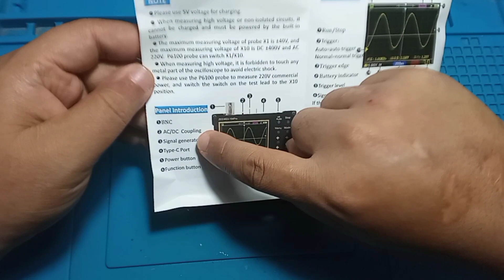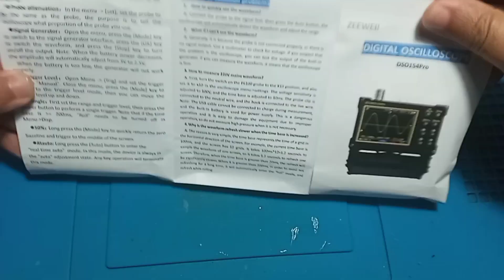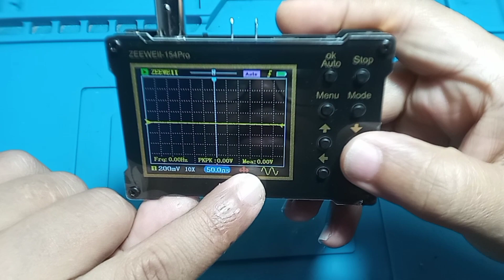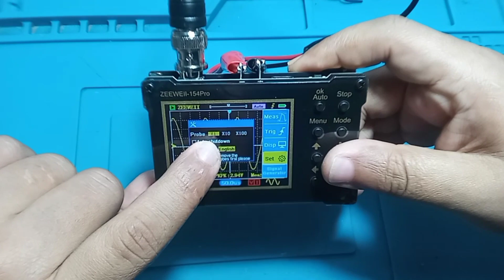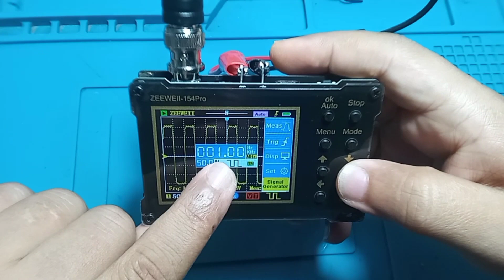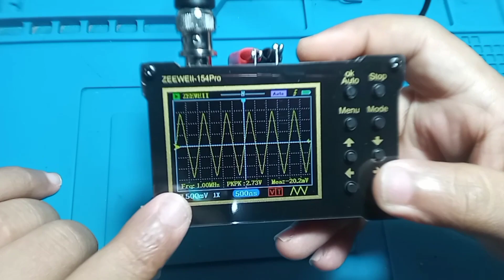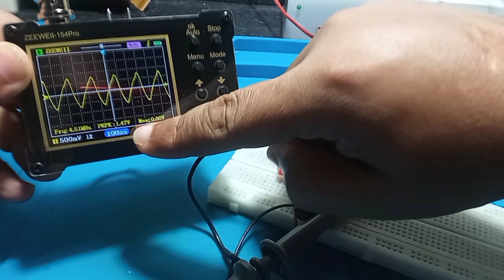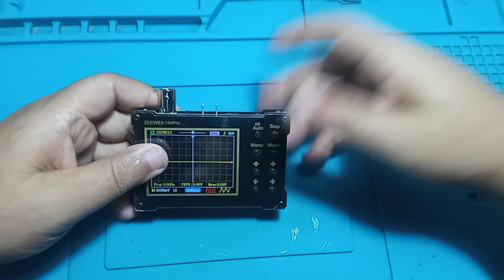osciloscopio dso154pro que mede até 18MHz !!!!!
O osciloscópio DSO154PRO é um equipamento de medição eletrônico de alta qualidade, capaz de medir sinais de até 18 MHz. Ele possui uma tela de exibição nítida e de alta resolução, permitindo visualizar com precisão as formas de onda medidas. Além disso, ele conta com diversas funcionalidades avançadas, como geração de formas de onda e muito mais, o que o torna uma ferramenta versátil para uso em laboratórios, escolas e em projetos de engenharia. Se você procura um equipamento confiável e preciso para medição de sinais eletrônicos, o DSO154PRO é uma excelente escolha.